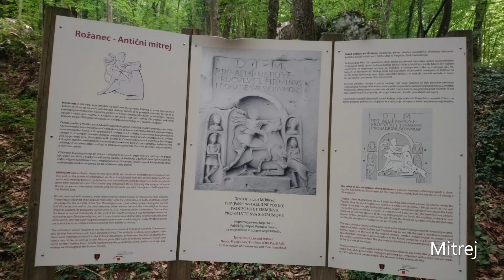Krka, Semič,Vinica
Izvir Krke, izvir Krupe, grad Vinica